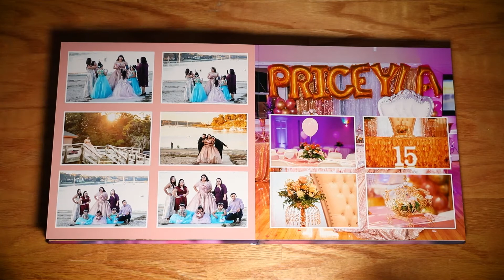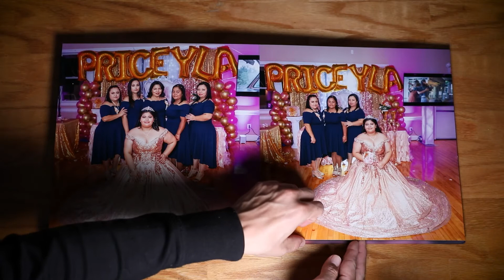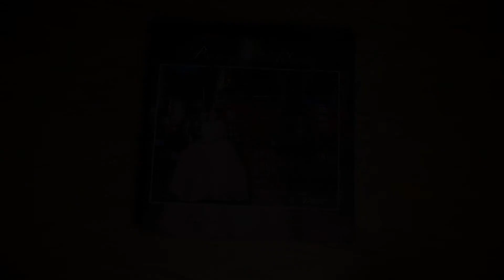hay eventos q nos marcan, episodios de una historia q se tejen con hilos de gracia y emoción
Somos Fotografos de Boda,Fiesta rosa,Sweet 16,Bautizos y Quinceañera en Long Island New York...Tambien tenemos Maestro de ceremonia,limo y DJ